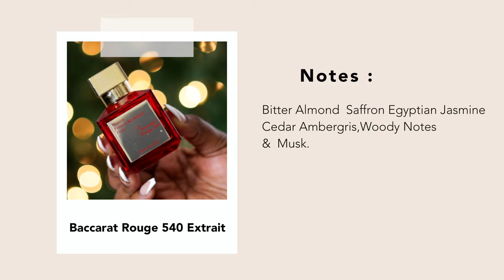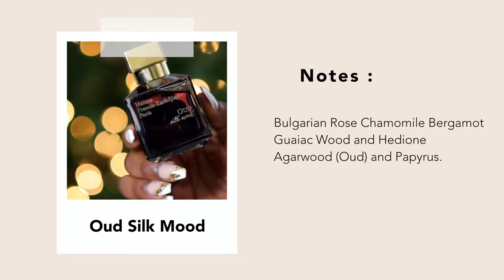The BEST MFK FRAGRANCES | Ranking My MFK Collection | Perfume Collection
Hey Gurrlll ! Welcome to the Channel ✨❤️ Enjoy today's video Ranking My MFK Collection.

Twisted Lily : CHERYSTV10
Navitus Parfums : CHERY10
Venba : CHERYSTV
Snif : CHERYS10
SoAvantGarde : CHERYS15

TRY AMAZON PRIME FOR 30 DAYS FREE :

// C H E C K  O U T  M Y  P O P U L A R  V I D E O S ✨

🎥 Equipment Used